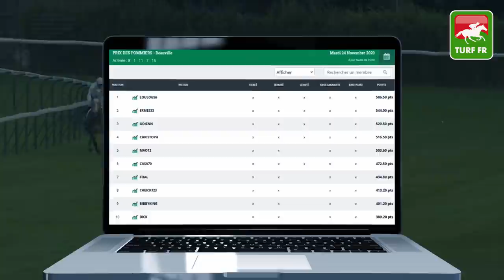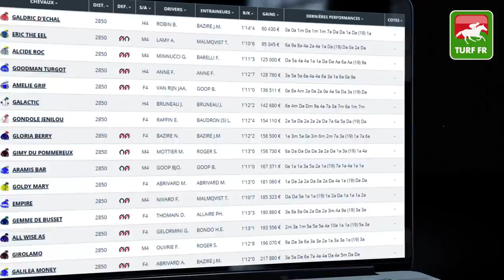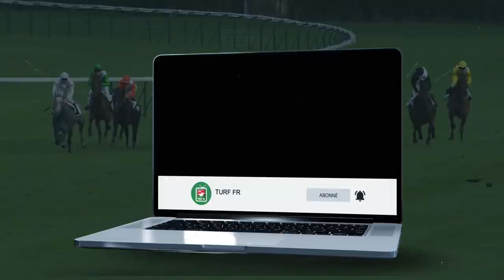Minute Quinté TURF FR : PRIX DE PICARDIE - Jeudi 26 Novembre 2020 - Paris Vincennes 🏇 PMU #221654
🥇 Retrouvez le pronostic exclusif de notre expert Turf Lucius Simenon pour le PRIX DE PICARDIE le Jeudi 26 Novembre 2020 à l'hippodrome de Vincennes à Paris en France.

✅ NOS LOGICIELS TURF :
✔️ Logiciel TURF INFO Professionnel Edition: